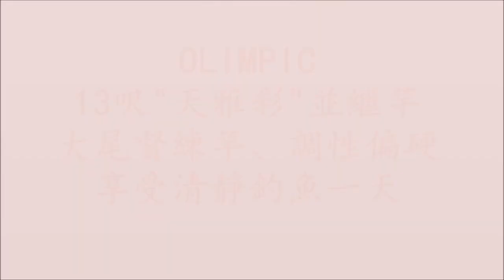13呎 天雅彩 並繼竿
OLIMPIC
13呎"天雅彩"並繼竿
大尾督練竿、調性偏硬
享受清靜釣魚一天